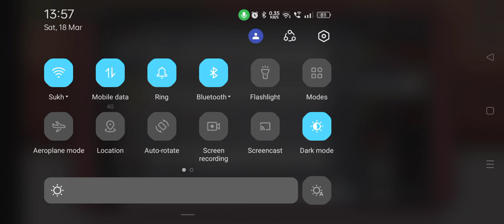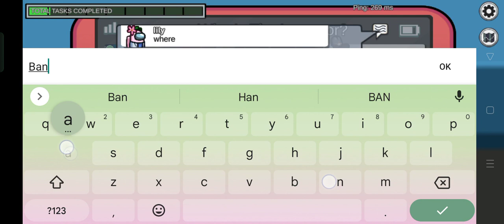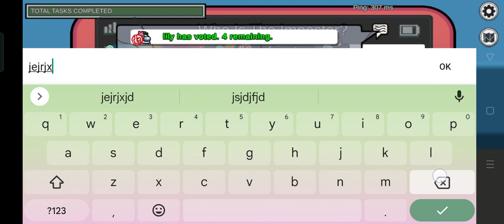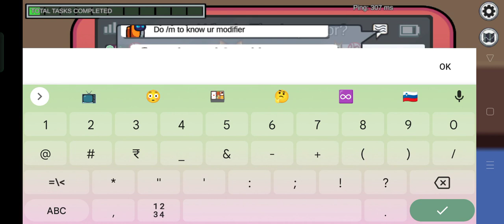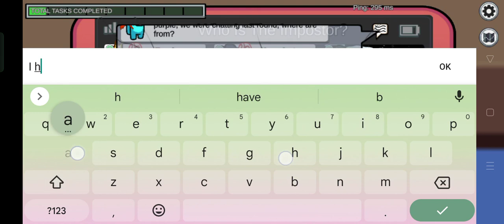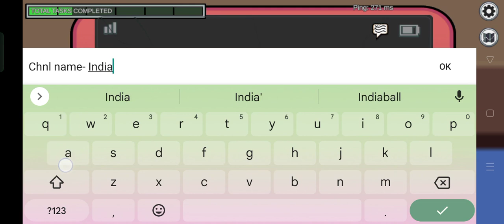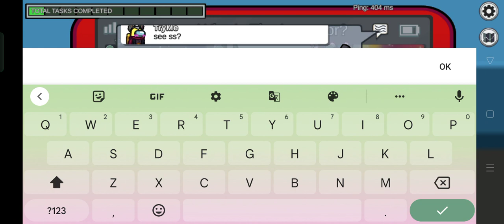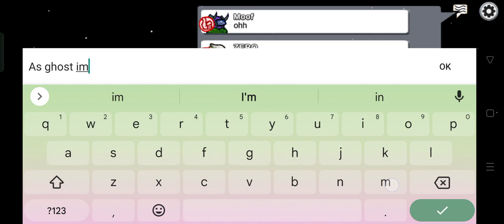Playing TOH, TOHTOR mods in among us. and normal among us.| Indiaball gaming